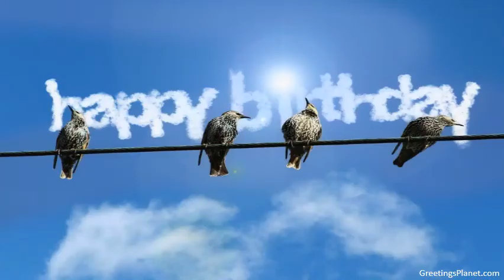Happy Birthday to Faris